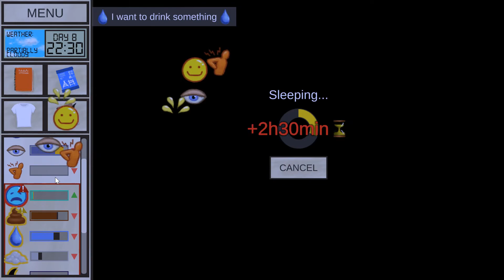Thirsty - Let's Play Card Survival Tropical Island - Part 6